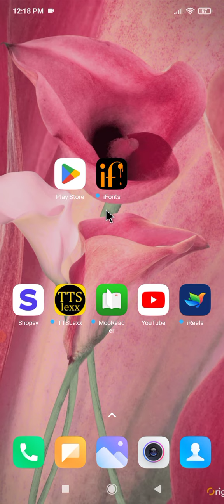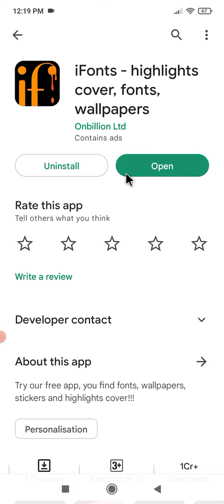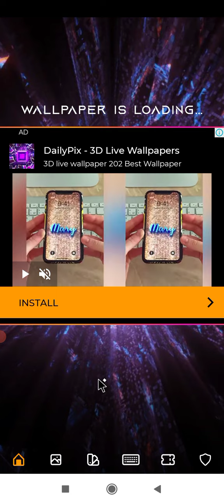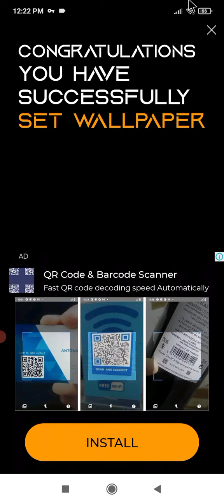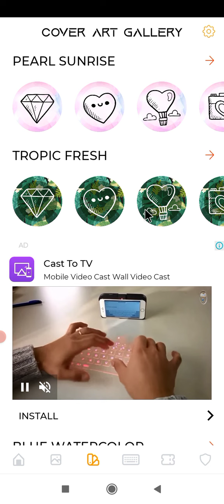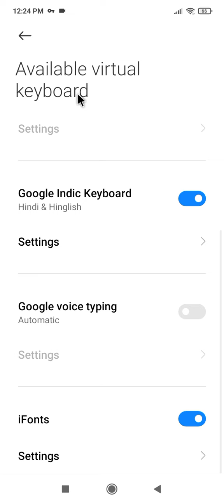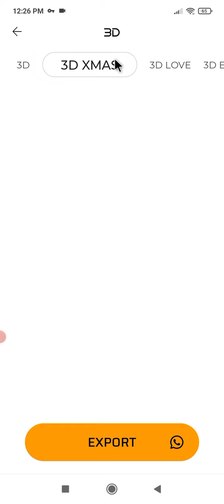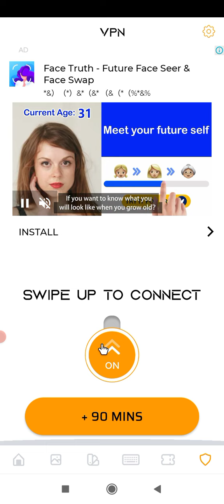iFonts App Kaise Use Kare || How To Use iFonts App || iFonts App Kaise Chalaye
Your Queries .
1.) iFonts App Use Karna Sikhe
2.) iFonts App Kaise Kaam Karta Hai
3.) iFonts App Kya Hai